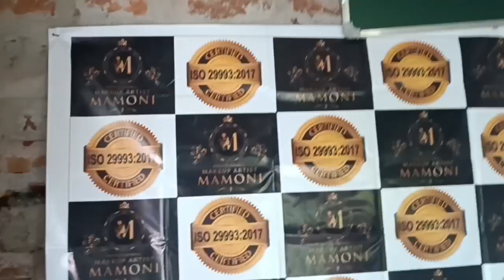Professional bridal makeup class start kiding 🥰santhalimakeupartistmamoni